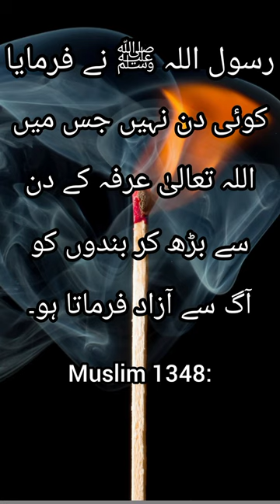sahih Bukari Hadees in urdu | sahih Muslim Hadees | short Hadees in urdu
keyword hadees in urdu hadees sharif
shorts
islamic shorts
hadees e nabvi
hadees shareef
hadees e pak
hadees pak
hadees status
hadees urdu
hadees mubarak
sahih hadees

The goal of our channel is to create high-quality educational videos that focuses on the past, present and future of Islam.this video is Hadith Islam realated . We also have great motivational and life changing lectures. Our content promotes nothing but peace, unity and understanding of the religion, the goal of our channel has always been to educate viewers about the religion and how to become a better human being.